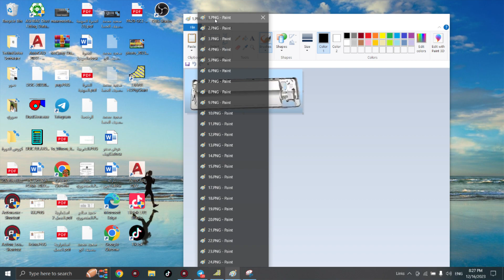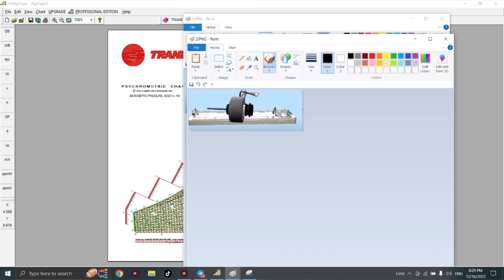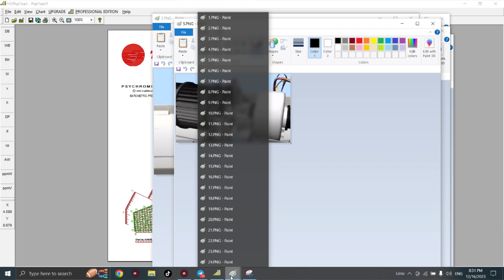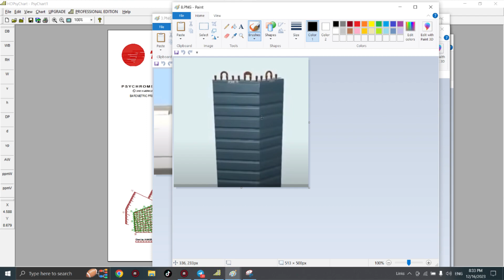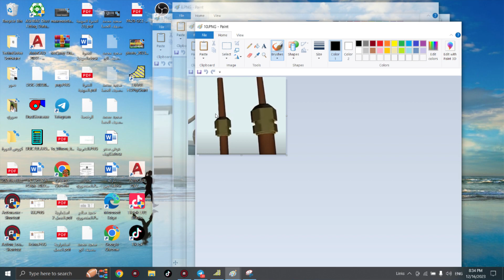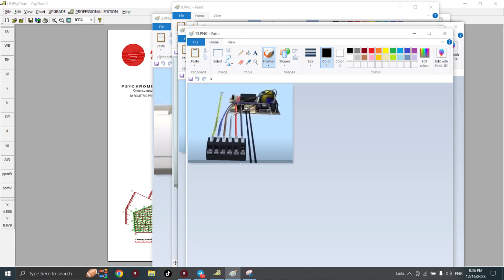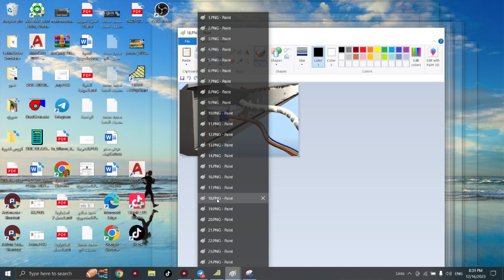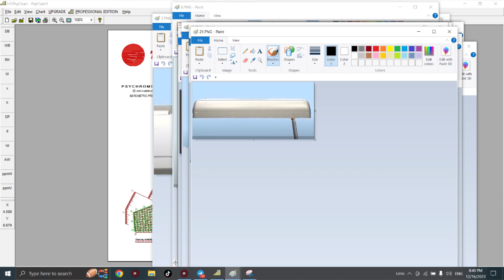MINI SPLIT PARTS EXPLAINED !